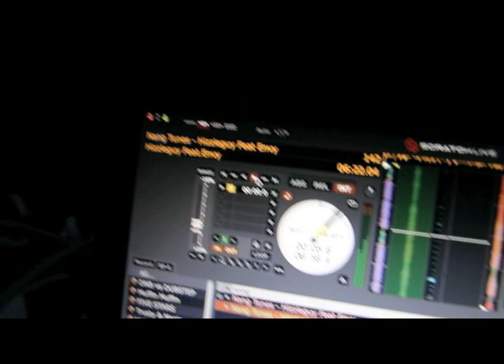Hizzleguy - Nang Tunes feat. Envy @ Rock For People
Part of Trusty's set @ Rock For People 2011